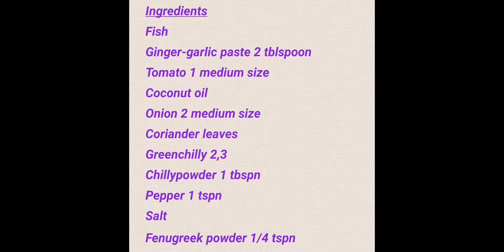വളരെ എളുപ്പത്തിൽ മീൻ പൊള്ളിച്ചത്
Lin'Z own CreationZ

Ingredients

Fish
Ginger-garlic paste 2 tblspoon
Tomato 1 medium size
Coconut oil
Onion 2 medium size
Coriander leaves
Greenchilly 2,3
Chillypowder 1 tbspn
Pepper 1 tspn
Salt
Fenugreek powder 1/4 tspn